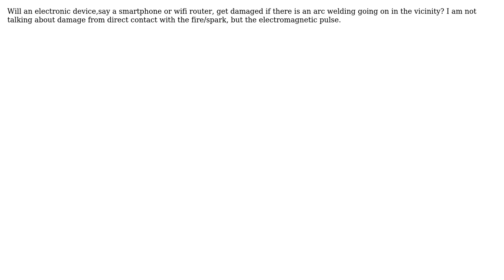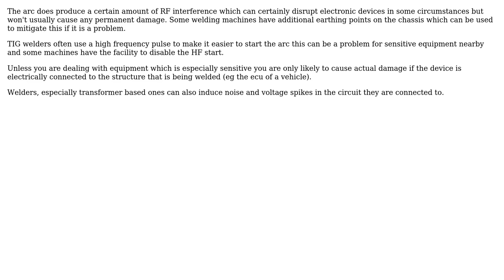Engineering: Effect of arc welding on nearby electronic devices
With thanks & praise to God, and with thanks to the many people who have made this project possible! | Content (except music & images) licensed under CC BY-SA | Music | Images & others | With thanks to user ykn user Chris Johns and the Stack Exchange Network Trademarks are property of their respective owners. You are responsible for your own actions.